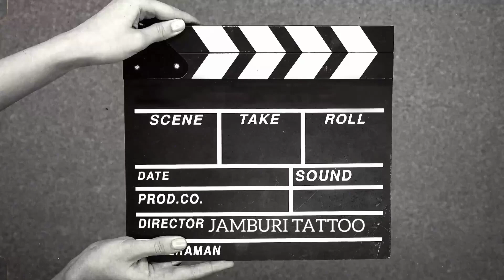membuat Tattoo batik suku maori di tangan woooww..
ink body art